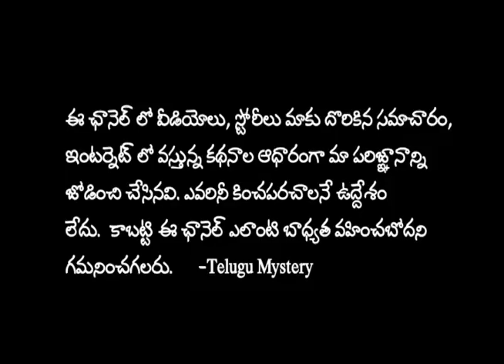బాబును School నుంచి తీసుకురావడానికి వెళ్లింది.. కొడుకుతోపాటు ఆమె కూడా.. | Telugu Mystery | UP Case